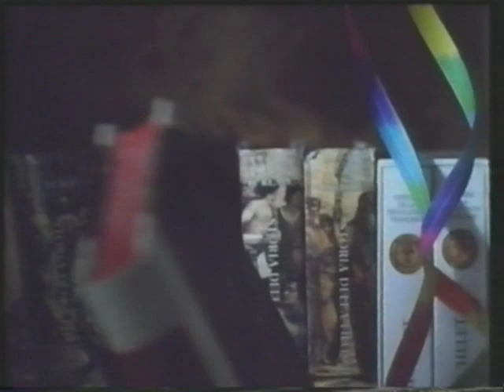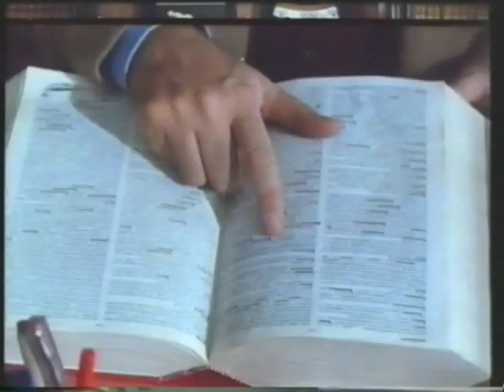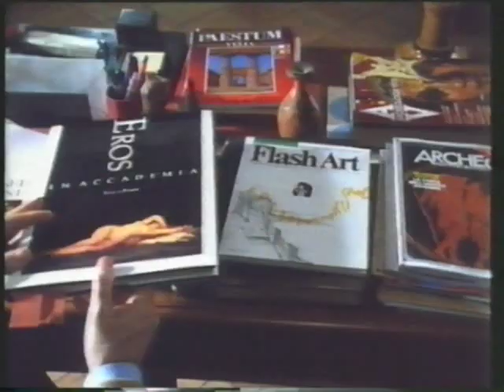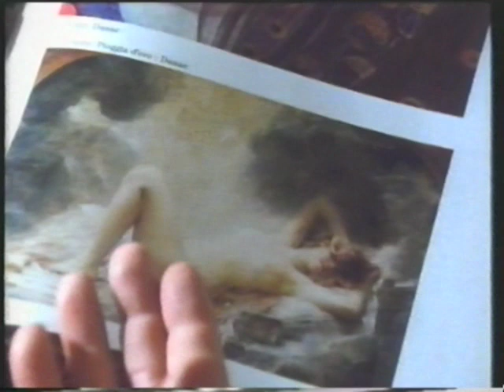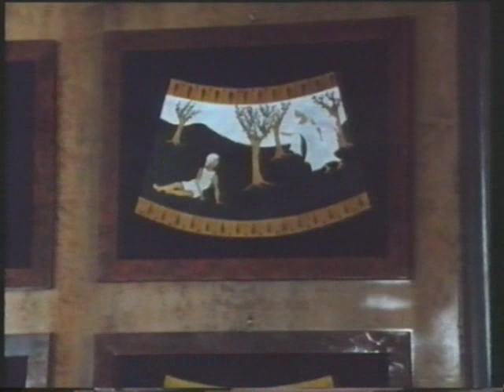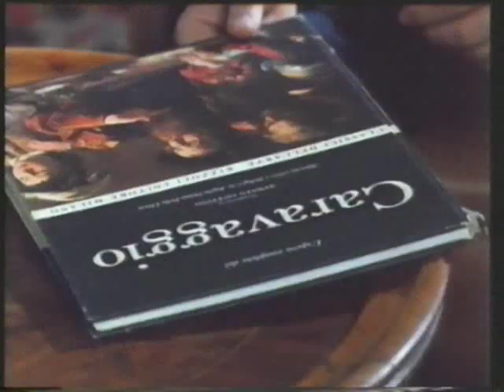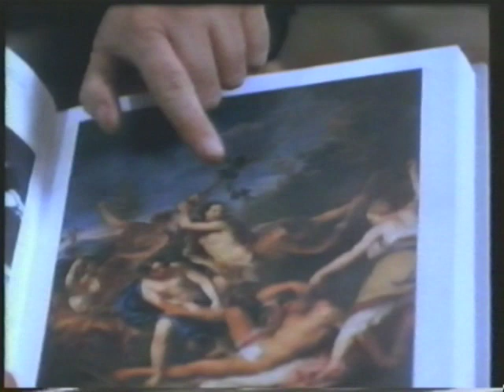I miti dell'amore I - raccontati da luciano de crescenzo